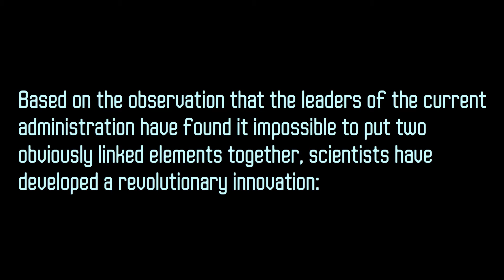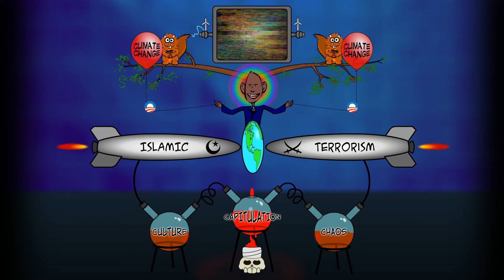Mega-Denialatron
A potentially limitless power generating device — but who wields the power, and at what cost?